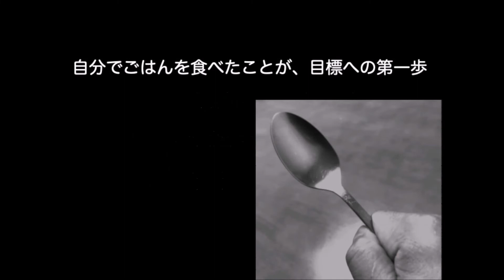人の役に立ちたちたいエゴ【花岡伸和の死生観編 アスリート勉強会#48 11】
著書「パラスポーツとボランティア（ナカニシヤ出版）」を元に、相模原事件を花岡さんが語られました

元JISSメンタルスタッフ、東京成徳大学スポーツ心理学佐々木丈予さん
三洋電機バドミントンチームなどで栄養指導された小椋真理さん
スポーツドクター安藤裕一さん
京都の開基800年を誇る光明院住職・田中医院院長田中善啓さん
自由民主党宮城県連的場要さん
そしてソフトボール日本代表として3大会連続オリンピック出場された銀・銅メダリスト髙山樹里さん